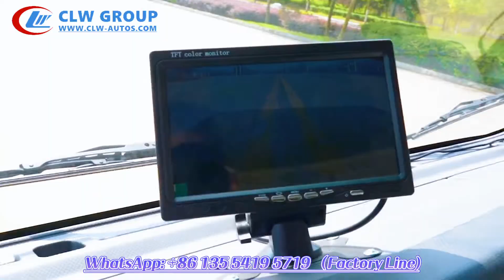ISUZU EURO-4 Street Road Sweeper Washing Cleaning Truck-Sanitation Vehicles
The Sweeper Truck has the functions of road cleaning, road sweeping,road edge and curb stone surface cleaning, low pressure washing, spray dust removal and so on. There are various operation modes such as "full wash", "left wash", "right wash", "full sweeping", "left sweeping" and "right sweeping". Select "Full Wash" mode to clean the square and pavement, the cleaning efficiency is high, and the washing rate is over 90%. Select the "Left Wash" or "Right Wash" mode to clean the pavement and curb and scrub the curbstone facade. The sweep mode can be selected when road cleaning or road cleaning is required. When spray dust removal is required, the spray device can be turned on for spray dust removal. Low-pressure flushing of the road surface like a sprinkler.

CLW group, Hubei Chengli Special Automobile Co., Ltd. is a leading manufacturer and factory with 800 kinds of special trucks & trailer as well as LPG tanker products in Suizhou city ( Automobile capital in China）, Hubei Province, Central China. With more than 60 independents workshops and 8000 staffs, We have strength to customize trucks and trailers as your design and deliver batch of government tender trucks in short time.

CLW Group, Chengli Automobile Co., Ltd's trucks and trailers could be used in many fields, like Sanitation, Environmental Health, Logistics, Haulage, Transportation, Aquaculture, Agriculture, Oil & Gas, Chemical Industry etc.  CLW Group has made its own contribution to the development of all walks of life in the world!

Above trucks are optional for various size and different truck chassis brands, such as DONGFENG, ISUZU,  SINOTRUK HOWO/HOHAN, FAW, FOTON, SHACMAN, CAMC, JAC, JMC, KAMA and so on.